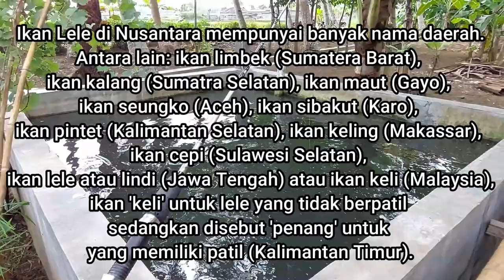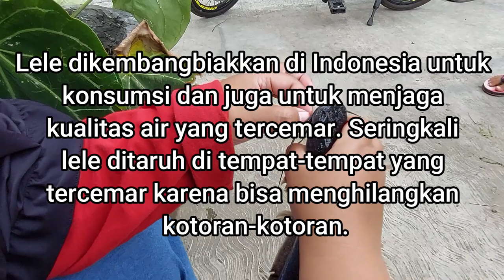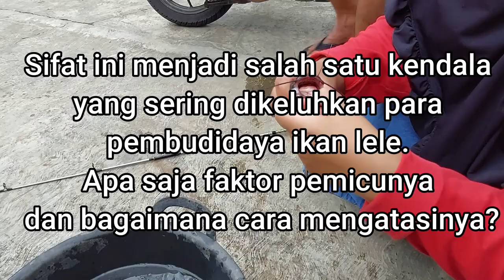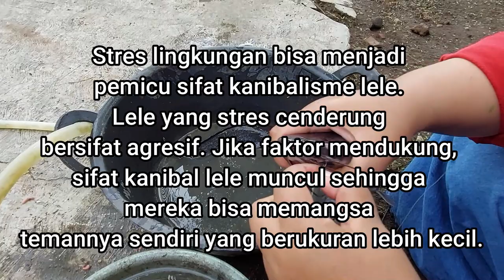TANPA UMPAN !!! Mancing LELE, STRIKE Bertubi tubi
Lele, secara ilmiah terdiri dari banyak spesies. Tidak mengherankan pula apabila lele di Nusantara mempunyai banyak nama daerah. Antara lain: ikan limbek (Sumatera Barat), ikan kalang (Sumatra Selatan), ikan maut (Gayo), ikan seungko (Aceh), ikan sibakut (Karo), ikan pintet (Kalimantan Selatan), ikan keling (Makassar), ikan cepi (Sulawesi Selatan), ikan lele atau lindi (Jawa Tengah) atau ikan keli (Malaysia), ikan 'keli' untuk lele yang tidak berpatil sedangkan disebut 'penang' untuk yang memiliki patil (Kalimantan Timur).

Di negara lain dikenal dengan nama mali (Afrika), plamond (Thailand), gura magura (Srilangka), dan 鲇形目 (Tiongkok). Dalam bahasa Inggris disebut pula catfish, siluroid, mudfish dan walking catfish. Nama ilmiahnya, Clarias, berasal dari bahasa Yunani chlaros, yang berarti ‘lincah’, ‘kuat’, merujuk pada kemampuannya untuk tetap hidup dan bergerak di luar air.[1]
Ikan-ikan marga Clarias dikenali dari tubuhnya yang licin memanjang tak bersisik, dengan sirip punggung dan sirip anus yang juga panjang, yang kadang-kadang menyatu dengan sirip ekor, menjadikannya tampak seperti sidat yang pendek. Kepalanya keras menulang di bagian atas, dengan mata yang kecil dan mulut lebar yang terletak di ujung moncong, dilengkapi dengan empat pasang sungut peraba (barbels) yang amat berguna untuk bergerak di air yang gelap. Lele juga memiliki alat pernapasan tambahan berupa modifikasi dari busur insangnya. Terdapat sepasang patil, yakni duri tulang yang tajam, pada sirip-sirip dadanya. Ada yang mengatakan,bahwa patil ini tidak hanya tajam tetapi juga beracun dan mengakibatkan panas tinggi jika orang tak sengaja terkena patil tersebut.[2][3][4]
Lele tidak pernah ditemukan di air payau atau air asin, kecuali lele laut yang tergolong ke dalam marga dan suku yang berbeda (Ariidae). Habitatnya di sungai dengan arus air yang perlahan, rawa, telaga, waduk, sawah yang tergenang air. Bahkan ikan lele bisa hidup pada air yang tercemar, misalkan di got-got dan selokan pembuangan.

Ikan lele bersifat nokturnal, yaitu aktif bergerak mencari makanan pada malam hari. Pada siang hari, ikan lele berdiam diri dan berlindung di tempat-tempat gelap. Di alam, ikan lele memijah pada musim penghujan. Walaupun biasanya lele lebih kecil daripada gurami umumnya,namun ada beberapa jenis lele yang bisa mencapai panjang 1-1,5 m dan beratnya bisa mencapai lebih dari 2 kg,contohnya lele Wels dari Amerika.
Di seluruh dunia ikan lele didapatkan dengan cara ditangkap maupun dibudidayakan. Penilaian terhadap rasa dari daging ikan ini bervariasi, ada yang menganggapnya memiliki rasa yang luar biasa, ada yang menganggapnya tidak memiliki rasa yang kuat.[5] Ikan lele dimasak dengan berbagai cara. Di Eropa ikan ini dimasak dengan cara yang sama dengan ikan mas namun di Amerika Serikat ikan ini dibalut dengan tepung dan digoreng.[5]
Ikan lele mengandung VItamin D yang cukup tinggi.[6] Ikan lele hasil budi daya mengandung asam lemak omega-3 yang rendah namun memiliki asam lemak omega-6 yang tinggi.[7]
Lele adalah ikan budidaya air tawar yang sangat populer. Produksi budidaya meningkat tajam tiap tahun, selama lima tahun terakhir, antara lain karena luasnya pasar bagi lele. Lele disukai konsumen karena berdaging lunak, sedikit tulang, tidak berduri, dan murah. Dari sisi budidaya, lele relatif tidak memerlukan banyak perawatan dan memiliki masa tunggu panen yang singkat.
Pengolahan yang paling populer adalah dengan digoreng, dan disajikan sebagai pecel lele. Bentuk pengolahan lain adalah dengan diberi bumbu mangut (mangut lele).
Ikan lele yang banyak dipasarkan di Amerika Serikat merupakan ikan dari famili Ictaluridae.[8] Sedangkan di Indonesia, ikan lele yang dikonsumsi paling banyak berasal dari famili Clariidae pada ordo yang sama.
Banyak jenis lele yang merupakan ikan konsumsi yang disukai orang. Sebagian jenis lele telah dibiakkan orang, tetapi kebanyakan spesiesnya ditangkap dari populasi liar di alam. Lele dumbo yang populer sebagai ikan ternak, sebetulnya adalah jenis asing yang didatangkan (diintroduksi) dari Afrika.
Lele dikembangbiakkan di Indonesia untuk konsumsi dan juga untuk menjaga kualitas air yang tercemar. Seringkali lele ditaruh di tempat-tempat yang tercemar karena bisa menghilangkan kotoran-kotoran. Lele yang ditaruh di tempat-tempat yang kotor harus diberok terlebih dahulu sebelum siap untuk dikonsumsi. Diberok itu ialah maksudnya dipelihara pada air yang mengalir selama beberapa hari dengan maksud untuk membersihkannya.
Kadang kala lele juga ditaruh di sawah karena memakan hama-hama yang berada di sawah. Lele sering pula ditaruh di kolam-kolam atau tempat-tempat air tergenang lainnya untuk menanggulangi tumbuhnya jentik-jentik nyamuk.